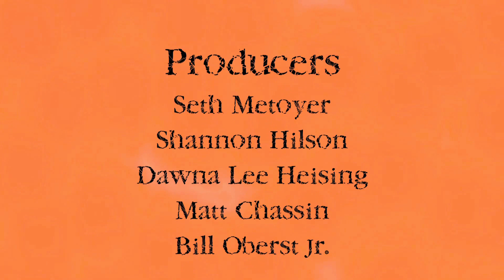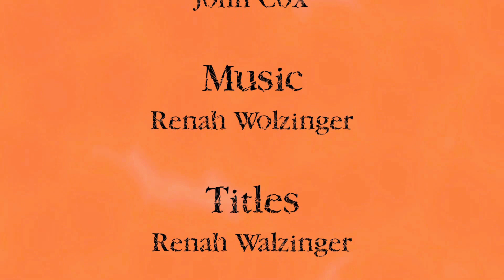Vida Ghaffari on MoreHorror in Hollywood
Vida is one of the stars of the upcoming "Circus of Dread" from Savage Cinema and Dismal Productions, written and directed by legendary indie Aussie filmmaker Mark Savage.  Domiziano Arcangeli and Bill Oberst Jr. also star in "Circus of Dread" and Dawna Lee Heising is a member of the Circus.  Show filmed and edited by John Cox.